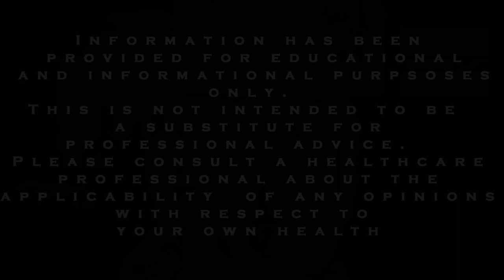ADHD and Anxiety Tips: How to Release Unnecessary Stress From Your Life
Are you someone who seeks perfectionism all the time? Perhaps you know someone who does this.  In this video, we are going to address perfectionism and make a suggestion that can allow you to release unnecessary stress from your life when feeling anxious.

Some people feel the need to do everything “perfectly” as a means of feeling better.  They might attempt to seek the approval of others whenever they complete job or task.

However, such an approach is not necessary for every task and it can add unnecessary stress to our lives.  Moreover not everyone will always react in the same way.  If we are always aiming to please or impress others, we can set ourselves up to feel let down.

So the natural question is: what exactly do you do if you find yourself always reaching for perfectionism and approval from others?

Well a change in one’s behaviour starts with the realization that there’s a time and place for doing a good job but absolute perfection is simply a theoretical concept it is not an objective reality.

We suggest that the most helpful strategy is to be prepared to accept the types of criticisms that are naturally going to arise in life.  Not everyone is going to agree with our choices or actions.

Let’s say that someone criticizes your work as being a little dull, but overall you know that your work is well received by people who benefit from your products.  You could actually disarm the insult by thanking the person for sharing their opinion and feedback and then indicate that you will think about what they had to say.  You’re not lying and you’re not being defensive.  But there’s more: you know that you did a good job in your work and made a sincere effort, but it is never going to be possible to please everyone.

I am not saying this is an easy process at first, but over time, you can change how you process criticism and stop feeling the need to obtain perfectionism in every task.

We think that if you try these suggestions, you will have less stress and anxiety, and consciously focus more on what things bring you joy in life.